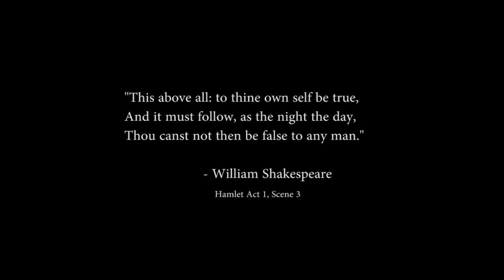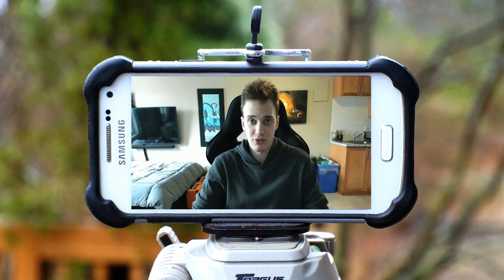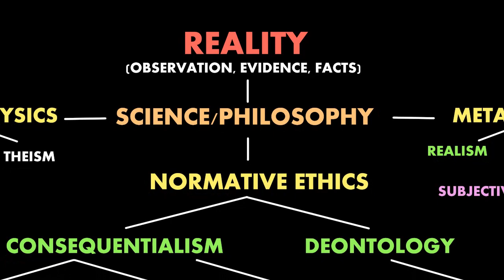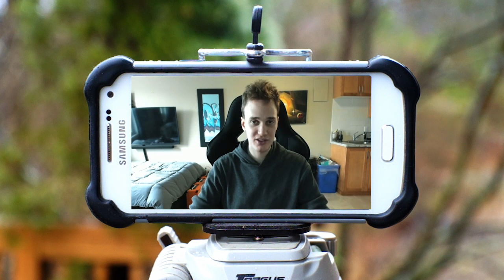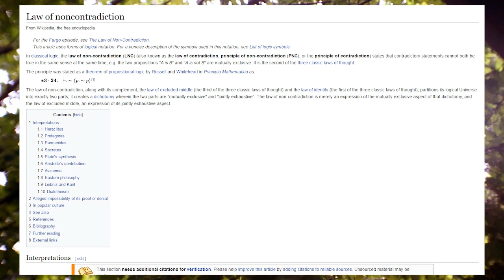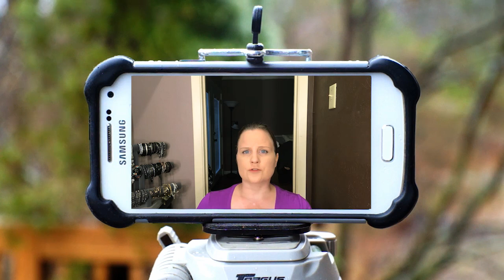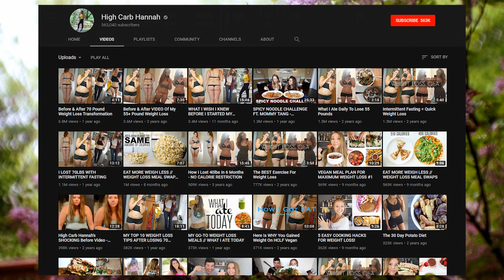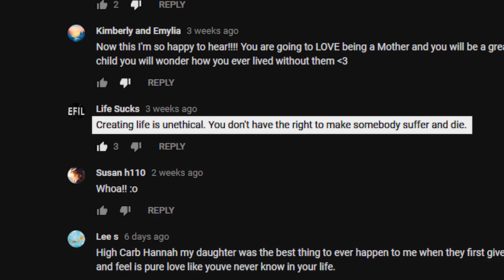Integrity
RESPONSES
Part  1 - 2:13

Part 2 - 22:31

Part 3 - 29:02
The Friendly Antinatalist

Part 4 - 37:25
High Carb Hannah

MUSIC
“Domination” and “Violation” by LEMMiNO

“F ranny and Z ooey” by F or E sme

IMAGES
Red Clothespin by Wlodzimierz Wysocki
Pope photo by Vatican Media
Neurons by NicHD
Alfie James photos by Kate James, Peter Byrne - PA Wire
Pentecostal Church of God in Lejunior, Kentucky, 1946 by Russell Lee
Ludwig Von Mises by Ludwig Von Mises Institute

Special thanks to Inmendham and superhumandance